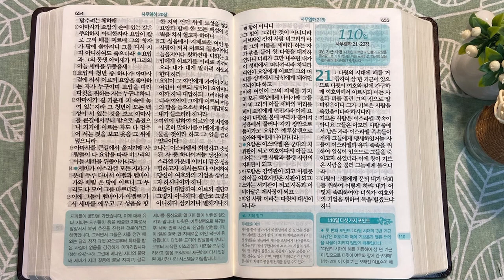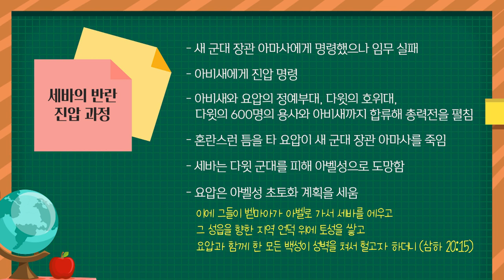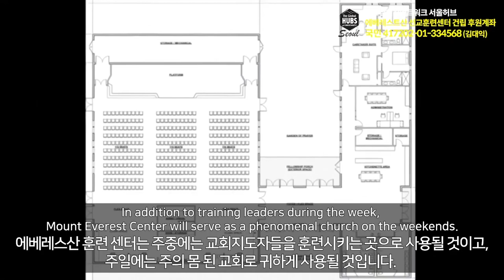에브라임 수풀과 압살롬 | 통독성경 109일 | 사무엘하 18~20장 | 통박사 조병호의 1년1독 성경통독 | 성경지리와 역사를 통으로